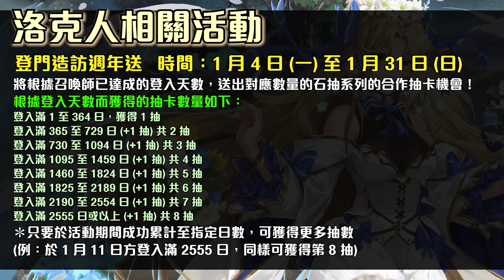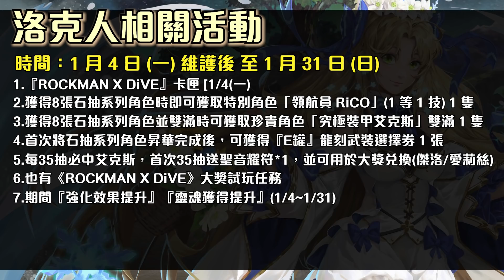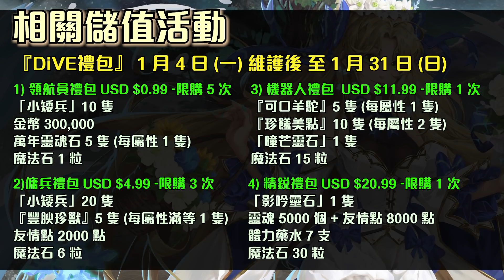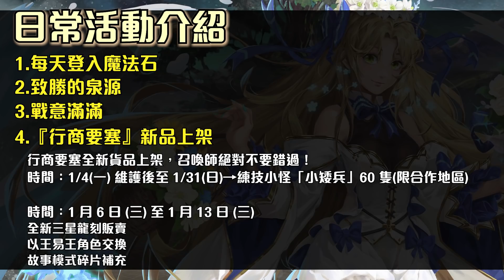【神魔之塔】下週活動！合作即將來臨！5五分鐘各種相關活動介紹